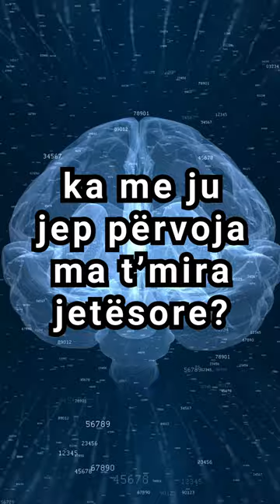SEKRETI I SUKSESIT - LABINOTGASHI000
Ekziston nje drog që mundeni me marr,

dhe mundeni me fillu me fitu ma shume pare,

mundeni me fillu me pa sukses ma te madh ne jeten e juj,

ishit kon ma t’lumtur,

mardhaniet e juja ishin permiresu ma shume..

Po nese ju thom qe kjo drog, ka me ju jep pervoja ma t’mira jetsore ?

A nuk nuk ishit kon kurioz me dite se cka eshte kjo drog ?

Edhe nuk kishit dasht me provu ?

Kjo drog sipas medimit tem eshte FITNESI !!!

Fitnesi eshte nje derë e cila ju ndihmon.

Per me kon nje performues ma i larte,

Per me fitu ma shume pare,

Per me pas nje mardhanie ma te mire bashkmartesore

Per me kon nje prind ma i mire,

FITNESI eshte Zgjidhja !

Edhe qe pse, tash ju kallxoj.

Mendoni veq ni send..

Sa njerëz n’këtë planet janë të gatshëm te zgjohen çdo dite ne ora 6 mengjes dhe të shkojnë n’palestër edhe të përballen me vështirësi t’vazhdueshme pa rezultate të menjëhershme?

Unë kisha thone qe ndoshta ma pak se 5% e njerëzve janë të gatshëm me bo kete send.

E ti cfare po pret ?

Inspired by the legendary Bedros Keuilian 💪🏼 💯

Ju lutemi kuptoni që duke parë videot e Labit ose të regjistroheni në programet e tij nuk do të thotë që do të merrni rezultate afër asaj që ai ka qenë në gjendje të bëjë (ose të bëni ndonjë gjë për këtë çështje).

Ai ka qenë në biznes për mbi 10 vjet dhe rezultatet e tij nuk janë tipike.

Shumica e njerëzve që shikojnë videot e tij ose regjistrohen në programet e tij marrin "si të" por kurrë nuk marrin masa me informacionin. Labi po e ndan vetëm atë që ka punuar për të dhe studentët e tij.

Rezultatet tuaja varen nga shumë faktorë ... duke përfshirë por jo të kufizuar në aftësinë tuaj për të punuar shumë, angazhimi yt, dhe të bëni gjithçka që duhet.

Hyrja në çdo biznes do të përfshijë një nivel rreziku, si dhe angazhim dhe veprim masiv. Nëse nuk jeni të gatshëm ta pranoni atë, ju lutemi MOS I SHIKONI VIDEOT E  LABIT APO MOS U ABONOHUNI NE NDONJE NGA PROGRAMET E TIJ.